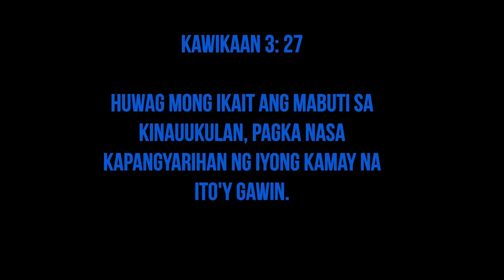GAME1 RivalryoftheAnglers (Who will Win?)Salalah Oman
Game 1 of fishing competition between 2 anglers: MVP Ohlie & Rael

SET UP:
SHIMANO Saragosa 6000 & 10,000
Alsaif 2.8M
Gosen 45Lb
Bwalk 40G

Masayang pang huhuli ng isda sa gilid ng jackstone/ delikadong maglakad bago makarating sa spot /nakahuli kami ng ibat ibang uri ng isda katulad ng: